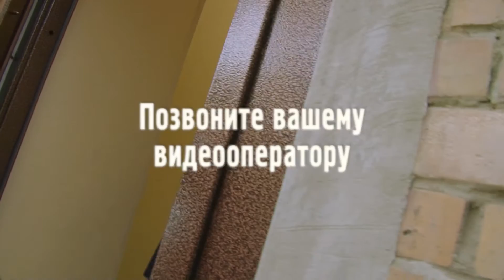У ЗАГСа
Скоро регистрация...